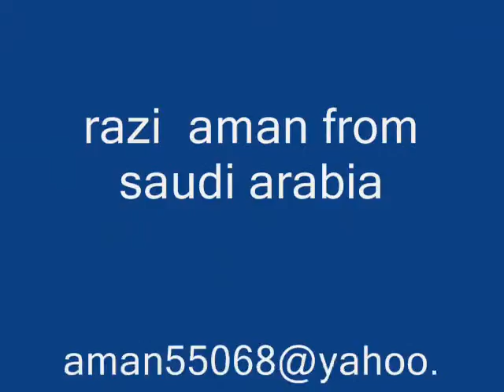perdaisee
this movie is upload by said nabi from saudi arabia on 19 march 2010.